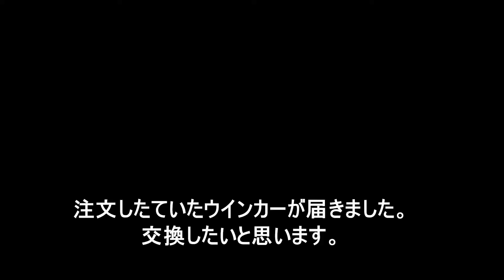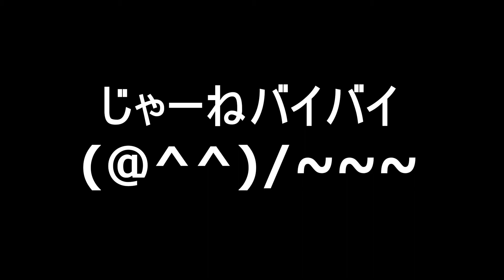YX125DX ゴム劣化ポッキリ ウインカー交換した。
YX125DX  のウインカーって、ゴム劣化してくると必ずポッキリ折れます。ひとたび発症すると、ほぼ同時に反対側のウインカーが垂れ下がることになります。
そこで、注文したウインカーが届いたので取り付けてみました。
yzf R1用のウインカーが安いのでこれにしました。
見た目はおんなじようだったのですが、細部のパーツが違います。
が取り付けることはできました。それでも見た目は完璧です。

参考までにといいたいところですが、適当な性格でこれで良しといった感じで取り付けてあるので、マネしないほうがいいかもしれません。